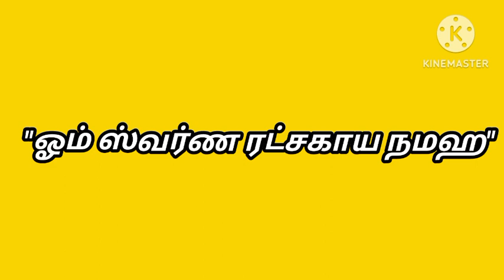லஷ்மி குபேர அருள் பெற இதை செய்யுங்கள் பலன் பலமடங்கு கிடைக்கும்.